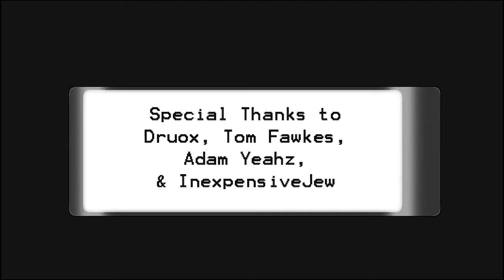Choose A Starter! - Starter Squad (Ep. 1)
Shippiddge
There are 3 Pokémon here! Haha! They are inside the Poké Balls. When I was young, I was a serious Pokémon trainer!  In my old age, I have only 3 left, but you can have one!  Choose!

--- Video Credits ---

Redub Voice Acting:
Peter Casson: Bulbasaur
Thomas Pettigrew: Charmander
Clauio Averna: Squirtle

Model Porting:
RandomTalkingBush

Mapping:
Shippiddge

Sound:
Juan Carlos Gallardo: Battle Music Remix
Pokemon Red/Blue Original Soundtrack
Valve
Freesound.org

Tools used:
Source Filmmaker
Hammer
Adobe After Effects
Adobe Premiere

Pokemon is Copyright Gamefreak, Nintendo and The Pokémon Company 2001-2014
Partner rating
No mature content
Category
Shows